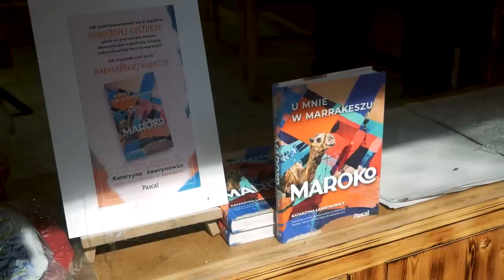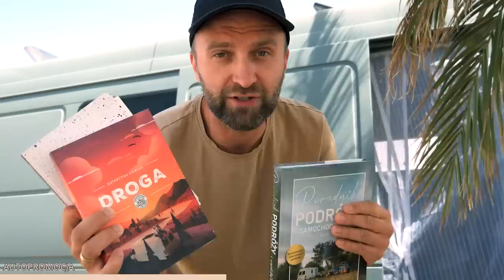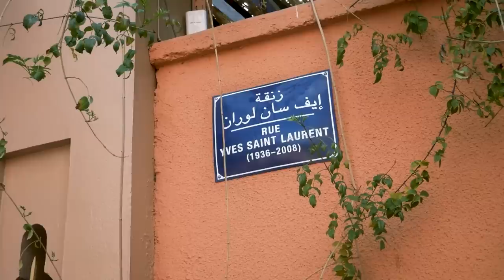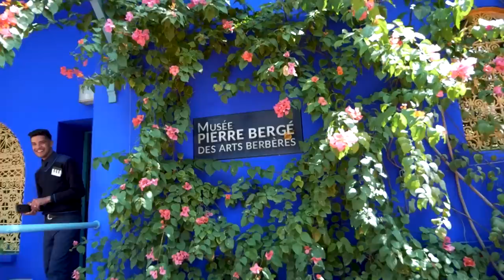Tego MIASTA BALIŚMY SIĘ NAJBARDZIEJ | Maroko #7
W tym odcinku odwiedzamy nareszcie Marrakesz. Z jakim nastawieniem i obawami przyjechaliśmy do tego miasta? Co nas zaskoczyło? Czy jest tu rzeczywiście tak niebezpiecznie, jak myśleliśmy? Zanim dowiecie się odpowiedzi na te wszystkie pytania, uprzedzamy, że to odcinek przepełniony doznaniami, bodźcami, emocjami, smakami i doświadczeniami. Zobaczycie w nim Marrakesz nie tylko naszymi oczami, ale również z perspektywy Kasi Ławrynowicz, autorki książki „U mnie w Marrakeszu”, która mieszka w tradycyjnej marokańskiej dzielnicy od 2011 roku. Zapraszamy do seansu, aby przekonać się, dlaczego wizyta w Marrakeszu okazała się przełomowym momentem naszej marokańskiej podróży.

 ❤ Jeśli zafascynował Was Marrakesz, polecamy zaobserwować Kasię Ławrynowicz, która jest skarbnicą wiedzy na temat tego miasta i kultury marokańskiej:

00:00 Zaczynamy nowego vloga z Maroka, to już 7. odcinek!
00:12 Co wydarzy się w tym odcinku?
01:15 Garść informacji o Marrakeszu
01:49 Dojechaliśmy na parking w centrum Marrakeszu
03:12 Zaczynamy zwiedzanie od słynnego placu Dżemaa El Fna
04:15 Rozmawiamy z Kasią w sklepie Arganie Marrakech, który należy do jej marokańskiej rodziny
08:25 Jak wygląda argan w naturalnej formie?
09:20 Ruszamy z Kasią do mediny
10:20 Na co trzeba uważać w Marrakeszu?
14:21 Barwienie jedwabiu i wełny
15:36 Wspólny obiad i pożegnanie z Kasią
16:27 Autopromocja: darmowa dostawa w naszym sklepie
17:14 Najwyższy budynek w Marrakeszu i start wycieczki z lokalnym przewodnikiem
19:23 Zwiedzamy cudowny Palais Bahia
21:20 Jak wypiekany jest lokalnie chleb?
25:13 Wizyta w niesamowitych ogrodach Majorelle
27:49 Pytanie do was…
28:08 W następnym odcinku…

📖 Czy wiesz, że napisaliśmy i wydaliśmy samodzielnie dwie książki o naszych podróżach i życiu w vanie? Pierwsza książka nazywa się "Wielki wóz" i jest to opowieść o marzeniach i nakazie do wymarszu, który usłyszeliśmy ponad trzy lata temu. Opisujemy w niej nasze początki van life - przygotowania do życia w vanie, budowę kampera oraz pierwsze pół roku podróży po Europie.  Teraz możesz ją mieć za 1 zł przy zakupie książki Droga. Druga książka nosi tytuł Droga i jest to kontynuacja naszej podróży - Kasia opisuje w niej nasze przygody, przemyślenia i dzieli się emocjami jakie towarzyszyły nam podczas podróży przez Hiszpanię, Portugalię, całe Bałkany, Włochy, a nawet Polskę. Książka dostępna jest tylko w naszym sklepiku